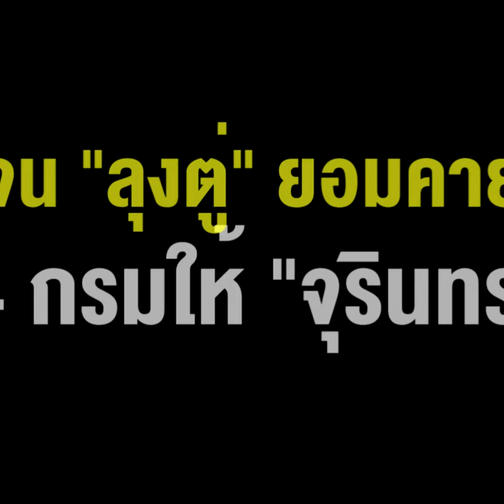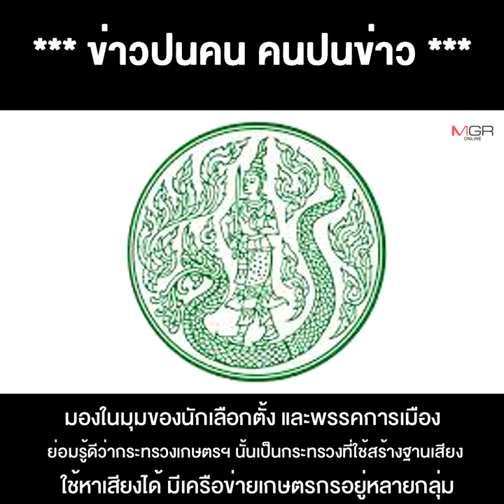สมใจ ปชป.เขาล่ะ ที่ใช้แม่ไม้ข่มขู่ จน “ลุงตู่” ยอมคาย 4 กรมให้ “จุรินทร์”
06/10/2021 สมใจ ปชป.เขาล่ะ ที่ใช้แม่ไม้ข่มขู่ จน “ลุงตู่” ยอมคาย 4 กรมให้ “จุรินทร์”